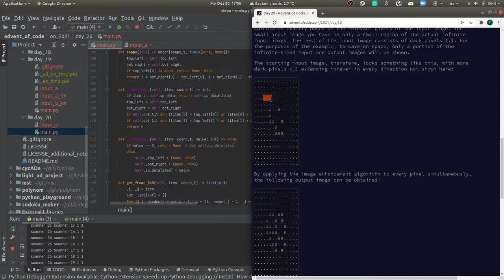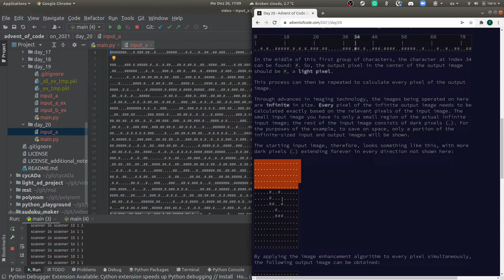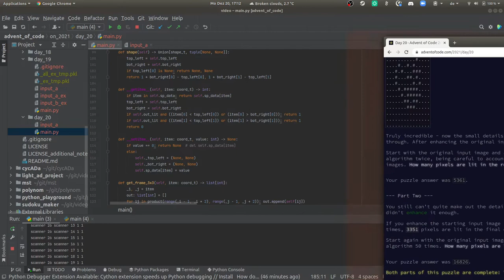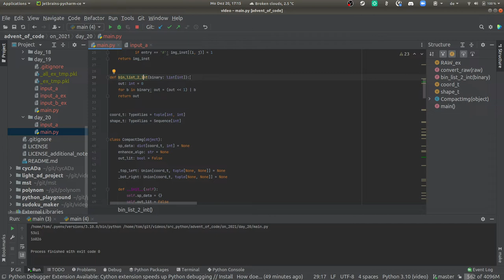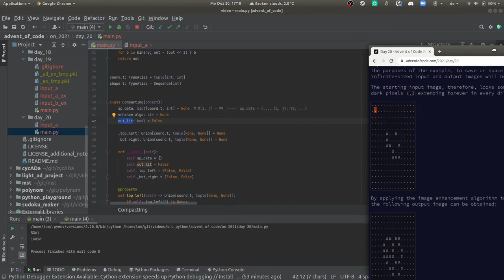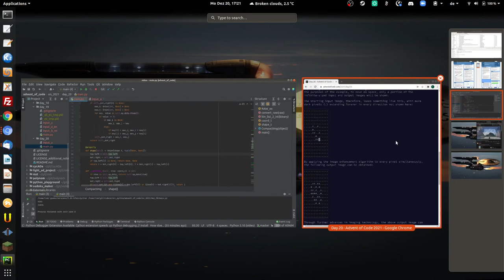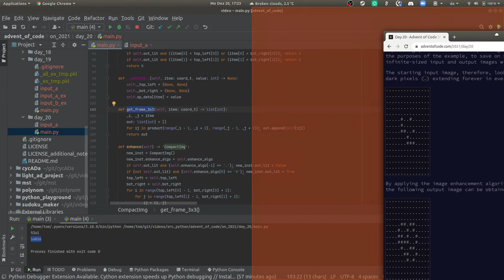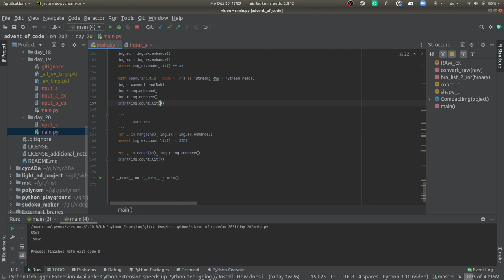[advent of code] - 20. Dezember 2021, deutsch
Bildverbesserung/-schärfung